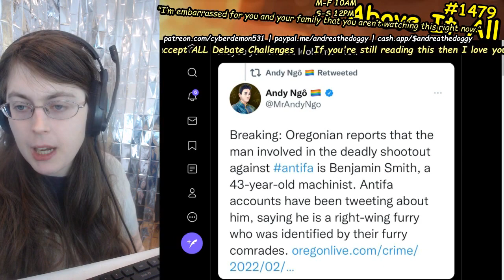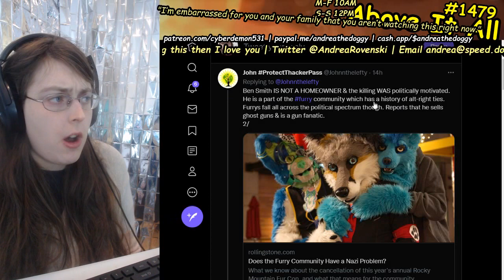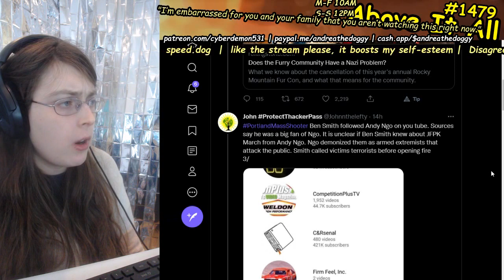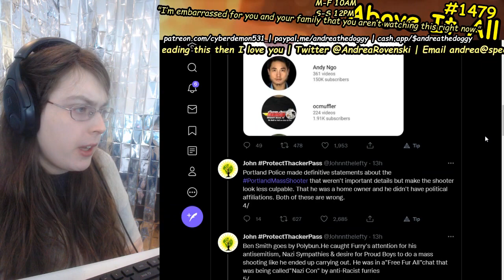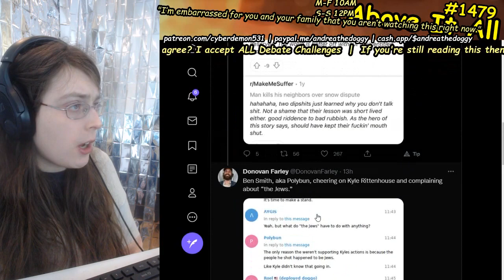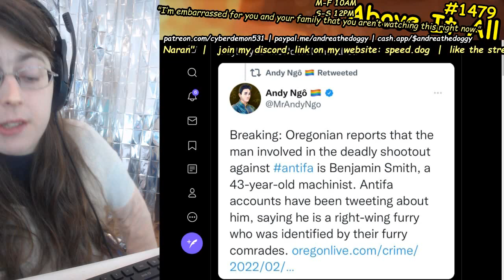Portland Mass Shooter Who Murdered 60 Year Old Identified As Andy Ngo Superfan Furry Neo Nazi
Send me money to help me eat tomorrow!